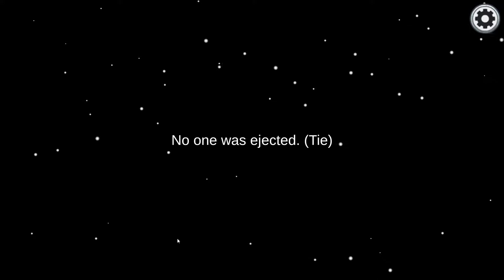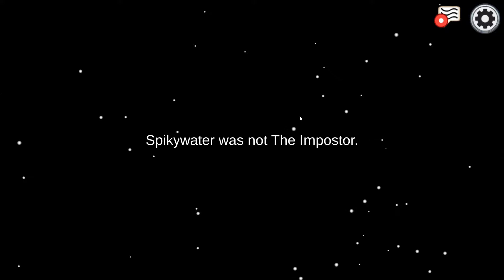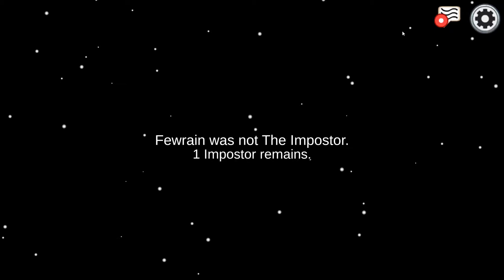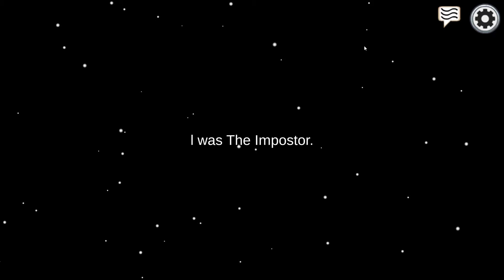Kabel verlegen wie die TELEKOM! - Among Us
Willkommen zu einer gemütlichen Runde von Among Us in irgendeiner random Runde. Viel Spaß

💙 Hat es euch gefallen? Dann lasst gerne einen Like und ein Abo da 💙

🔹🔹🔹🔹🔹Zum Spiel🔹🔹🔹🔹🔹

➡Name: Among Us
➡Entwickler: InnerSloth

🔹🔹🔹🔹🔹Be creative, watch Scrocy.🔹🔹🔹🔹🔹

Gamin, Livestream, Photography, Drawing
Check it out on: Youtube, Twitch, Instagram, Twitter

Du willst auch ein Teil der Scrocy Community sein? Kein Problem poste einfach etwas auf Instagram, Youtube oder andere Plattformen mit dem Hashtag scrocy so das ich dich schneller finden kann und das unsere Community wächst.